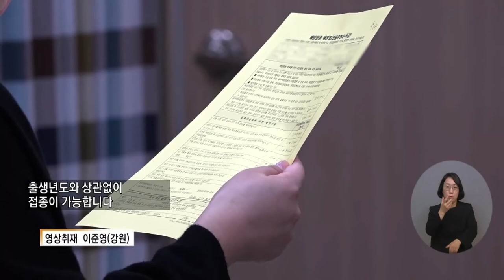복지TV뉴스 1630회 11월 2일 (수) 단신2 원주시, 취약계층 인플루엔자 무료접종 강원지사